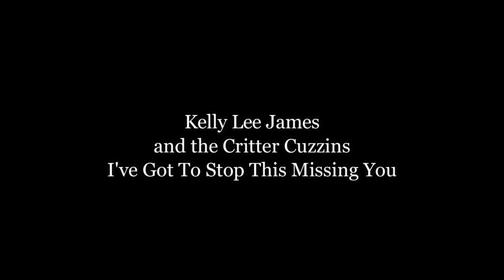Kelly Lee James and the Critter Cuzzins, I've Got To Stop This Missing You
Watch the Critter Cuzzins Ozark Music & Comedy Show in AIM Christian Television at ROKU TV.